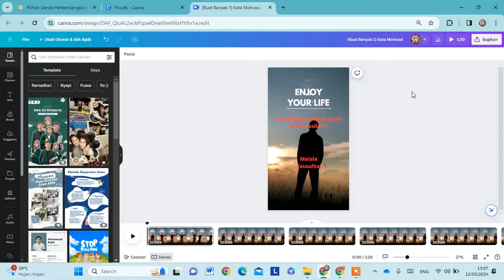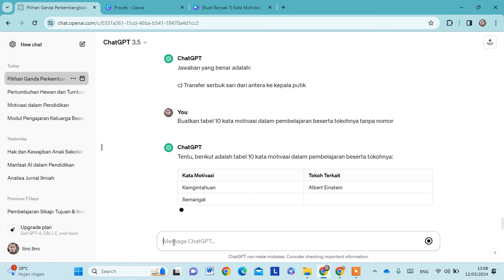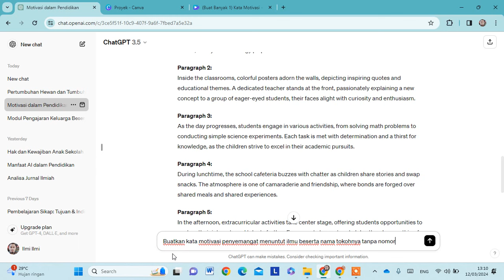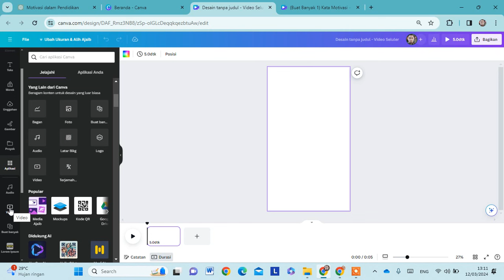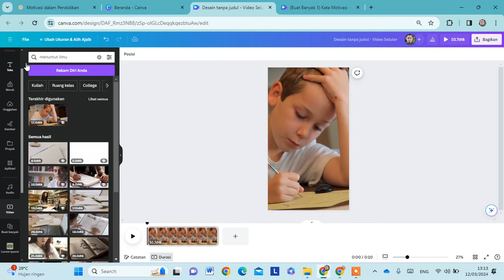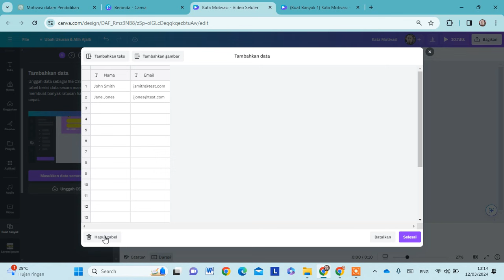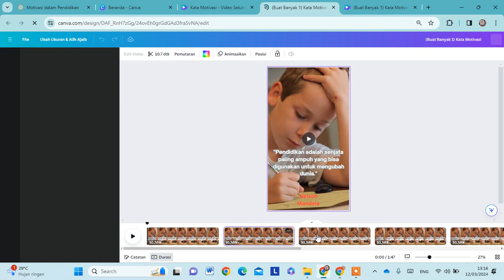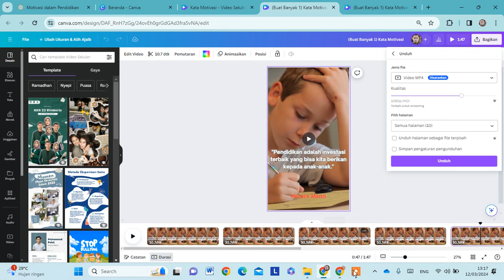Menggandakan Video dengan Bantuan ChatGPT dan Canva